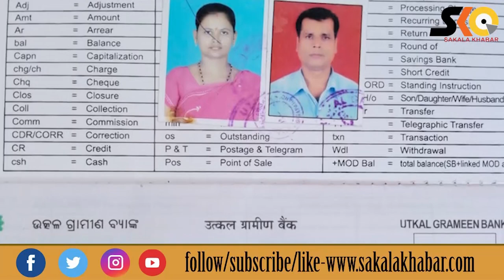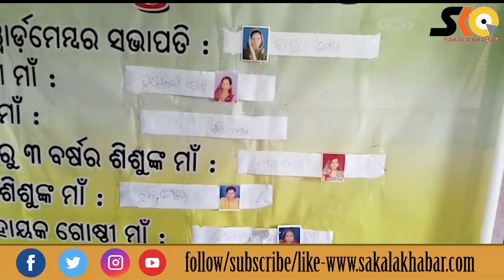ଅଙ୍ଗନୱାଡି କେନ୍ଦ୍ରରେ ରାଜନୀତି , ବନ୍ଦ ହୋଇଗଲା ମଧ୍ଯାହ୍ନ ଭୋଜନ